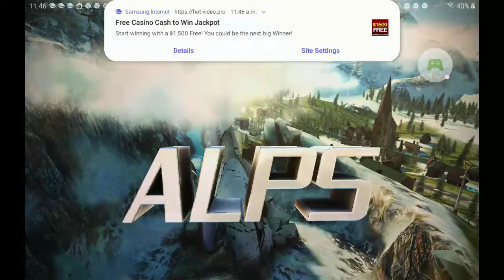Asphalt 8 Racing Game - Drive, Drift at Real Speed - 2020-08-31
Asphalt 8 Racing Game - Drive, Drift at Real Speed